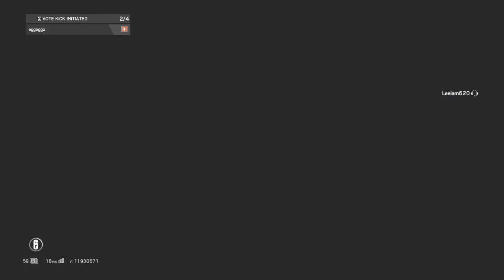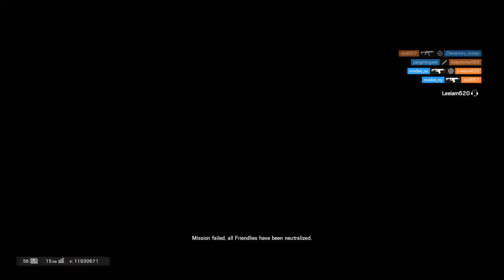Lets Play R6S|Lee 1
Hobbies and Gaming with my family